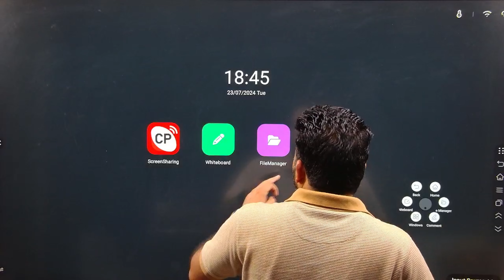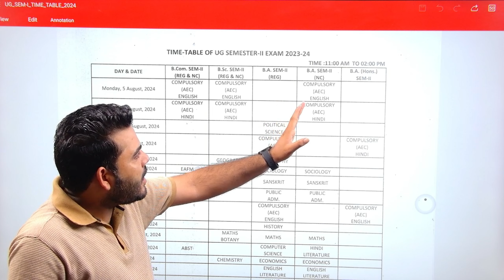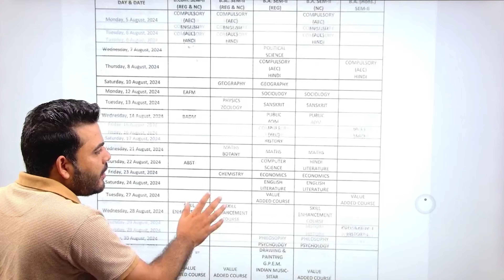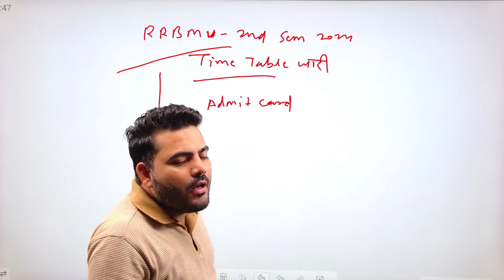Matsya University 2nd semester Exam time Table 2024 जारी | rrbmu 2nd semester admit card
नमस्कार

3RD CHANNEL